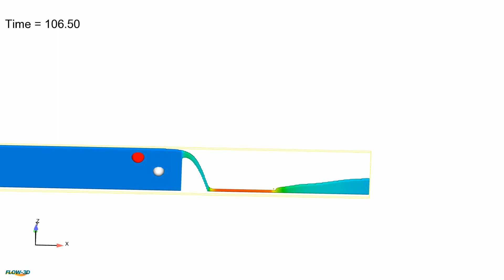Flow 3D ogee weir